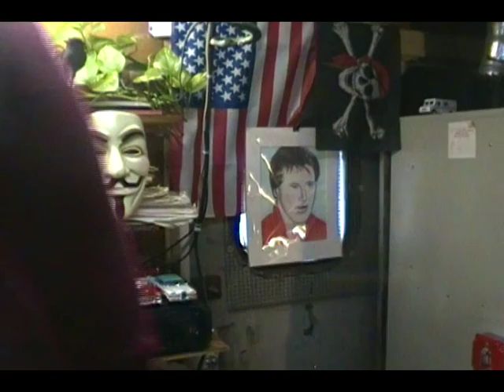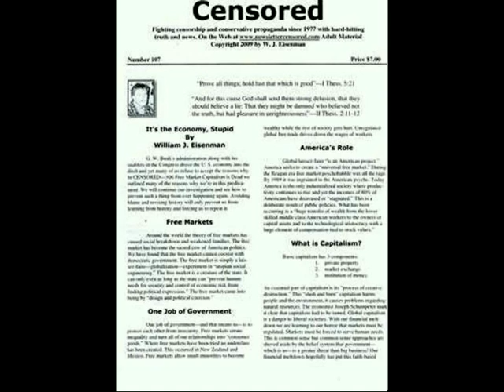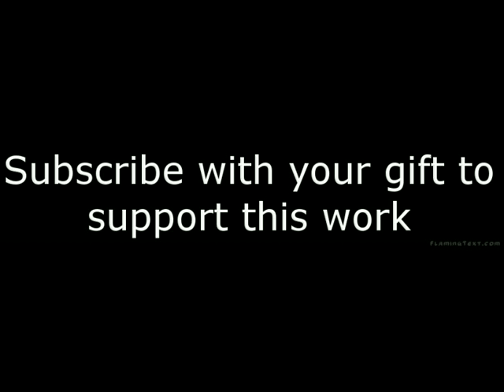Trump vs Hillary & Billary-Conniving Chris Christie the No Show Governor on the Attack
Welcome to Progressive Discussions, featuring our consumer activist segment, "Chiseler's Hall of Shame".